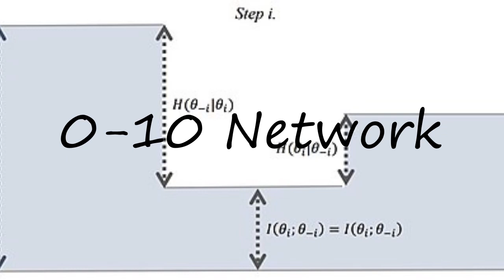How to pronounce 0-10 Network?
How to pronounce 0-10 Network? say 0-10 Network! How to say 0-10 Network. How to pronounce 0-10 Network correctly.  Learn the pronounciation 0-10 Network! Expand your vocabulary, learn 0-10 Network word. Use this free pronunciation guide to practice words at a time. Learn for free. Thank you for viewing, please like or subscribe! hoe om te sê, si të thuash, እንዴት እንደሚናገር, wie sagt man, comment dire, come dire, como dizer, как сказать, nasıl denir, cómo decir, 怎么说,